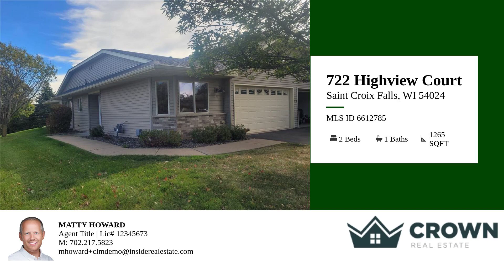722 Highview Court – Property Tour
One level living Twin home! Quality construction with vaulted ceilings, fireplace and a sunroom with great views. In-floor heat/Central A/C. Convenient location and a nice quiet neighborhood. No lawn mowing or snow shoveling.  Association takes care of that.

Bedrooms: 2
Bathrooms: 1
Square Feet: 1265
Price: 275,000.00
MLS ID: 6612785